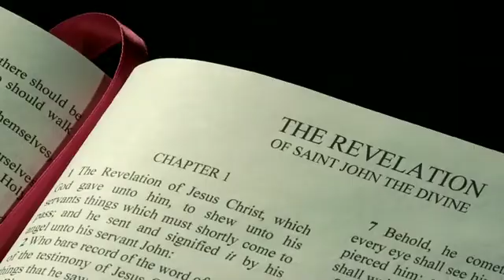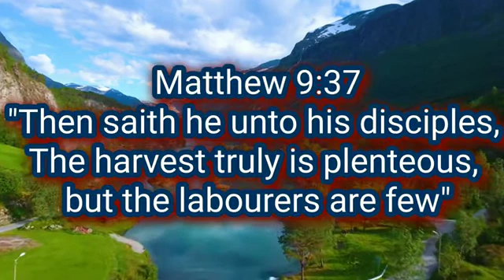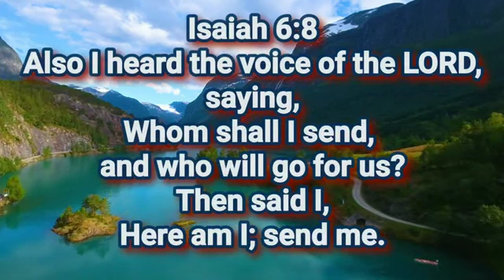I Saw JESUS our Redemption Draws Very Near